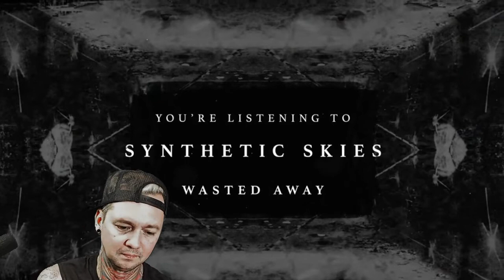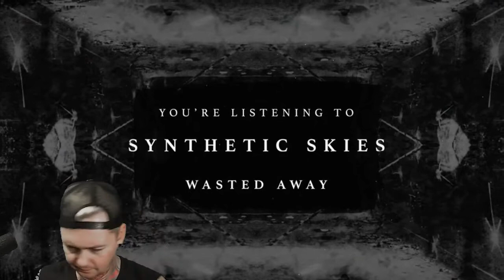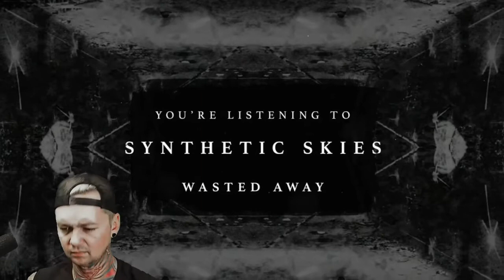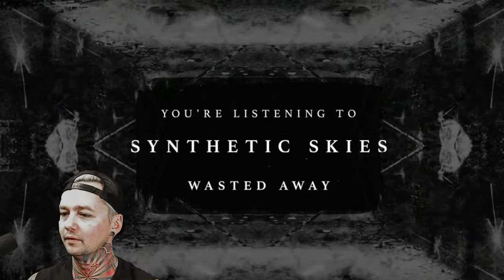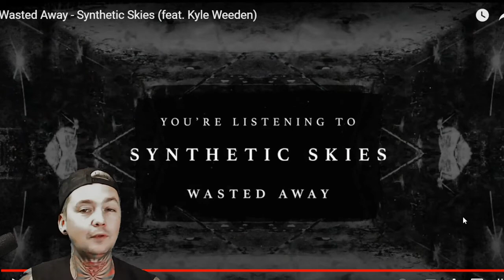Wasted Away - Synthetic Skies (Reaction)